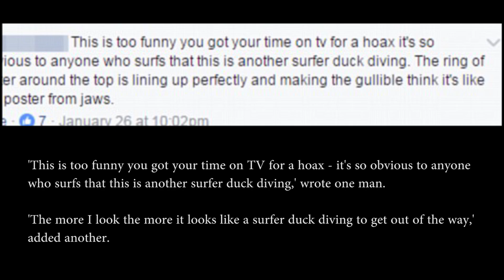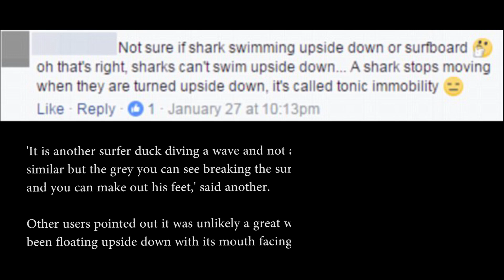So was it real? Internet Divided Over Photo of Great White Shark and Boy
Internet divided over photo showing a 10-year-old boy 'surfing over a huge great white shark'

Eden Hasson, 10, appeared to surf over a great white shark at Samurai Beach

His father Chris was able to snap a photograph of the dark shape in the water

Social media users claimed the 'shark' was in fact a surfer diving under wave

But Chris, a lifetime surfer, laughed off the claims and said the photo was 'legit'